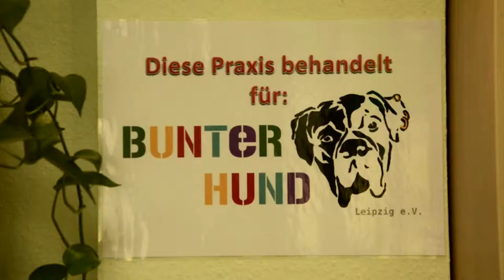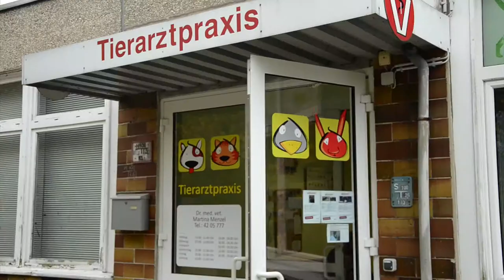Bunter Hund e.V. - Crowdfunding-Kampagne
Alle Tiere benötigen ärztliche Hilfe. Auch diese, deren Halter/Halterin sich die Kosten nicht leisten können. Dafür steht der "Bunte Hund".

Damit wir nicht auf den Hund kommen! Soziales Engagement von Klienten für Klienten.

Crowdfunding-Kampagne für den Verein "Bunter Hund Leipzig e.V.".